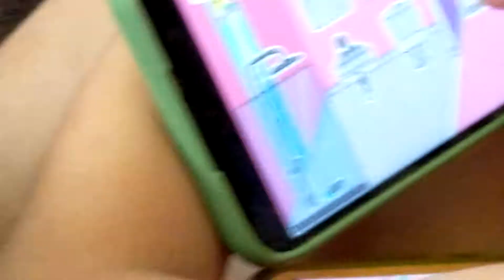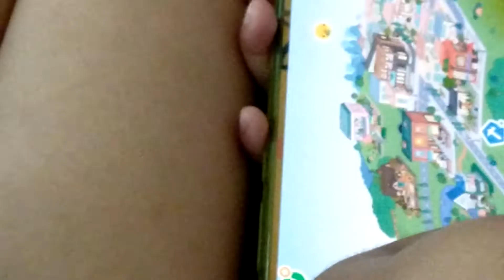SHE IS CHEATING:))))))) 100%%